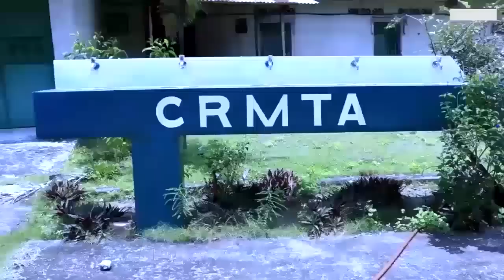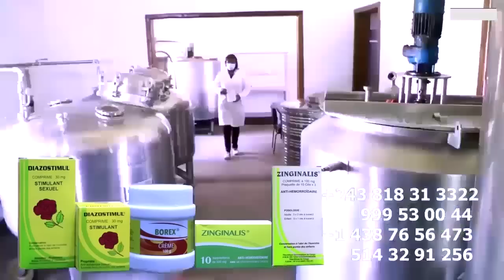BANA WENGE Tous Unis KABOSE Atiéli FERRE GOLA Na Sé à Démentir Aza Na Concert Té Le 24 JUIN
BANA WENGE Tous Unis KABOSE Atiéli FERRE GOLA Na Sé à Démentir Aza Na Concert Té Le 24 JUIN Réussite Ya FERRE Eza Honneur Ya WENGE A Recadré DIDIER LACOSTE Sagement